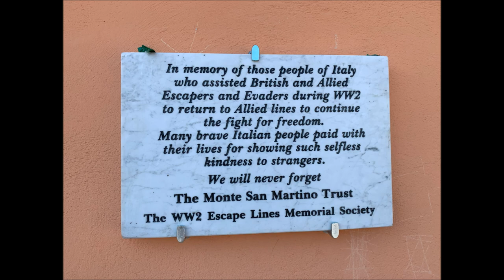WWII POW Camp 59 Servigliano Italy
WWII POW Camp 59 Servigliano Italy September 2023